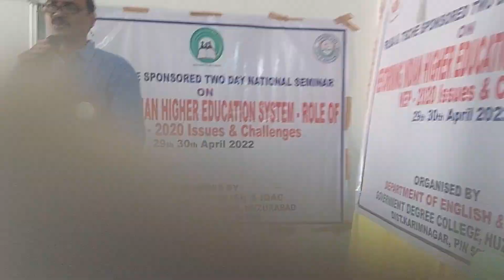NEP-2020 ISSUES & CHALLENGES BY DR.M.SATYAPRAKASH ASST.PROFESSOR, DEPARTMENT OF POLITICAL SCIENCE